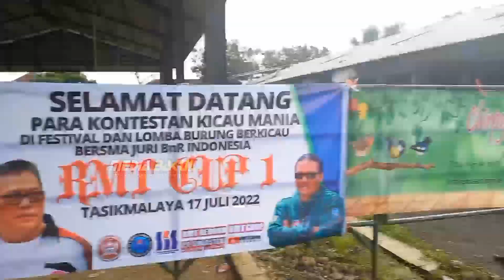MB PAUD JENGGOT MAS H APEP FAMILY ROSE